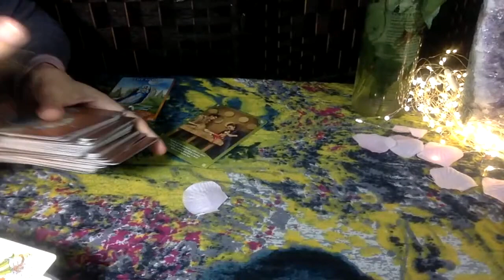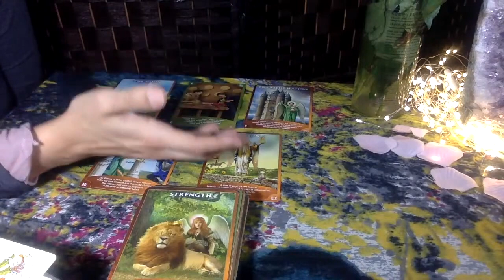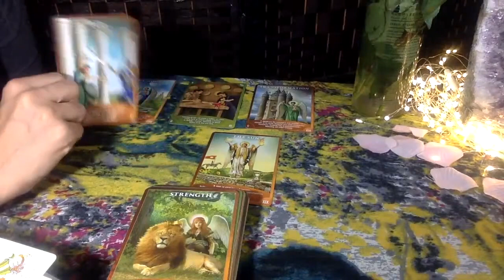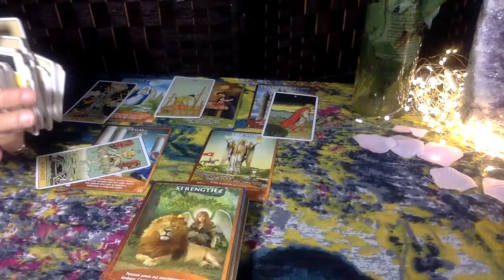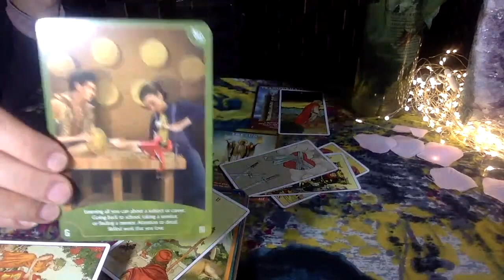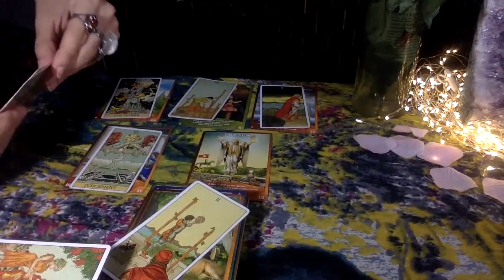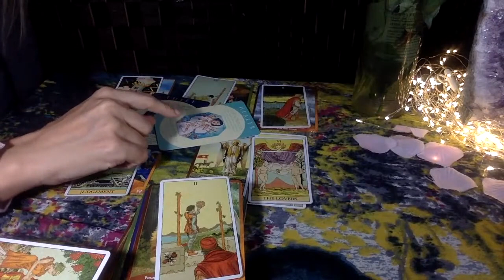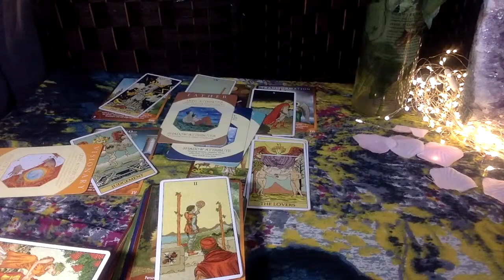SCORPIO YOU CAUGHT SOMEONE LYING AND CHEATING NOW YOU ARE LEAVING *march 2021*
🦂 Scorpio  HEY EVERYONE  .DAILY POSTS. LOTS OF LOVE FOR YOU 🌸
MON-THURSDAY: IS THIS YOUR MSG "LOVE ENERGY" READINGS
FRIDAY : FUN AND FAMOUS OOH BOY READINGS
SAT & SUN:  ZODIAC SIGNS OR LIVE

🐏 Aries
🐂 Taurus
👬 Gemini
🦀 Cancer
🦁 Leo
👧 Virgo
⚖ Libra
🦂 Scorpio
🎉 Sagittarius
🐐 Capricorn
💧Aquarius
🐟 Pisces